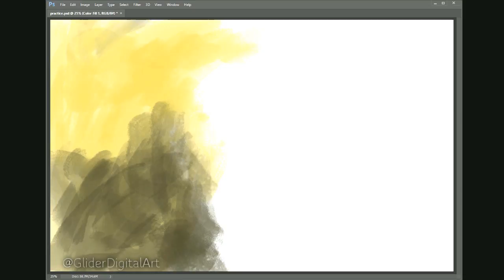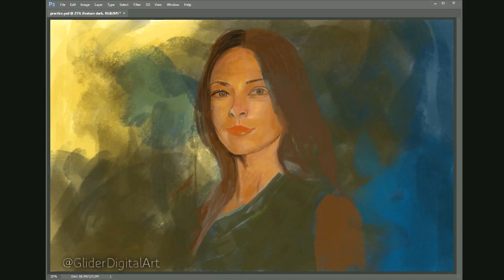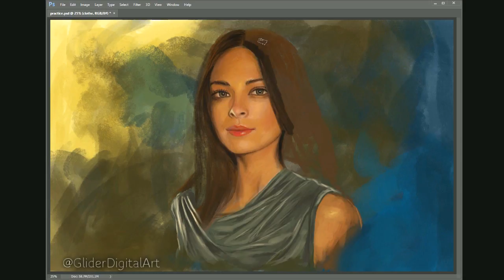Painting Kristin Kreuk - Art Portrait Video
my art videos shows a great over view on how to draw a person, how to draw a face, how to draw hair, how to draw eyes etc.